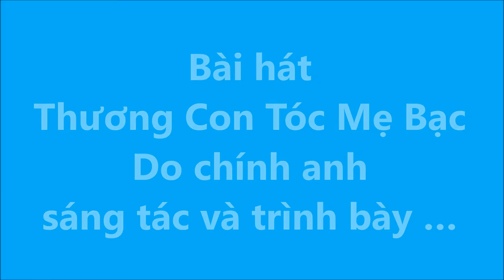Thương Con Tóc Mẹ Bạc Nguyễn Văn Oai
Nguyễn Văn Oai là một cựu tù nhân lương tâm trong vụ án “14 Thanh niên Công giáo và Tin lành” bị chính quyền Việt Nam bắt giữ năm 2011 và bị kết tội năm 2013 theo điều 79, tức là “lật đổ chính quyền nhân dân.”
Năm 2015 sau khi mãn án 4 năm tù, anh Oai tuyên bố không nhận mình có tội. Khi ra khỏi tù, anh hoạt động trong lĩnh vực dân quyền, như lên tiếng và hướng dẫn giáo dân đấu tranh chống lại các khoản thuế khóa, lạm thu về giáo dục, cho đến khi bị bắt lại vào tháng 1 năm 2017.
Anh bị kết án 5 năm tù giam hồi tháng Chín, 2017 với cáo buộc “chống người thi hành công vụ” và “không chấp hành án,” sau các cuộc biểu tình lớn của người dân đòi đóng cửa công ty Formosa. Lúc đó, người vợ mới cưới của anh vừa mới mang bầu và đứa con đầu lòng đã lớn lên thiếu vắng bóng cha.
Tù nhân lương tâm Nguyễn Văn Oai hôm 19/1/2022 đã trở về nhà ở tỉnh Nghệ An sau khi hết hạn bản án tù thứ hai.
Bài Thương Con Tóc Mẹ Bạc do chính anh sáng tác và trình bày trong video clip này sau khi vừa ra khỏi tù.